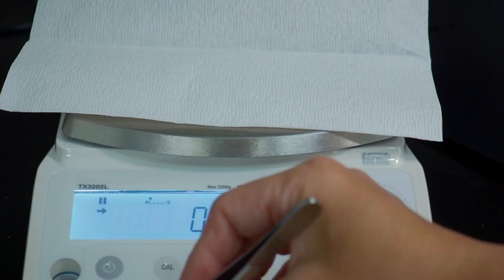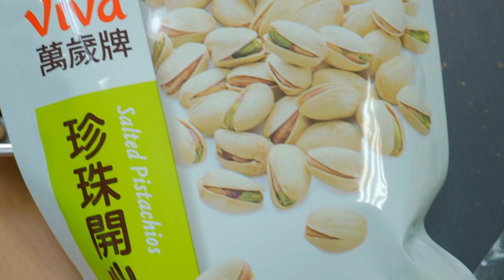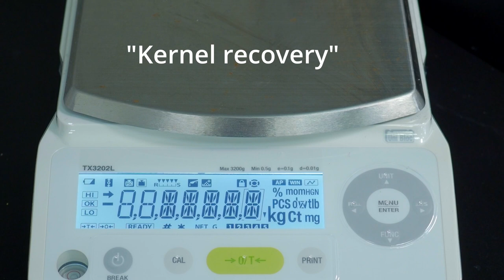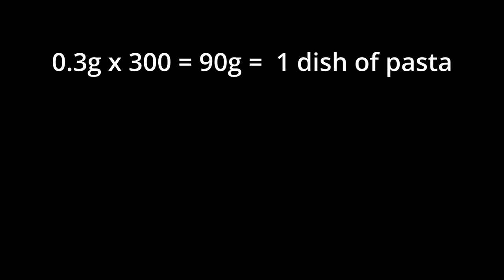How many almonds do I have to crack? モモタマナをいくつ割ればいいのか調べてみた：2022-1228-momo-count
Previous videos【以前の動画】

speedtree terminalia catappa
indian almond leaf
tropical almond recipie
how to eat seeds